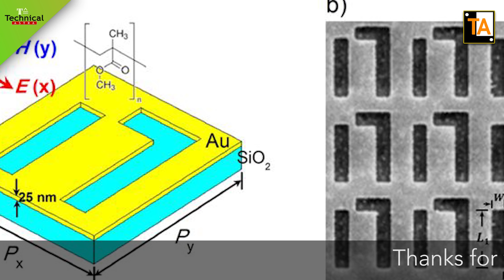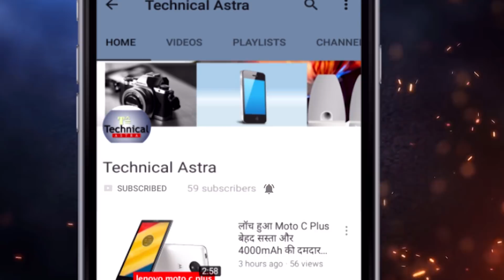IIT कानपुर ने बनाया एैसा गैजेट जिससे हमारे सैनिक दुश्मनों के रडार, सेंसर की पकड़ में नहीं आएंगे